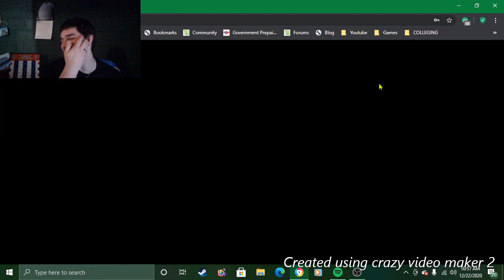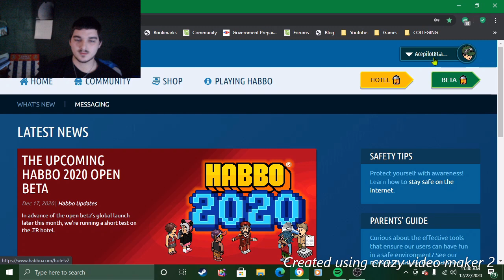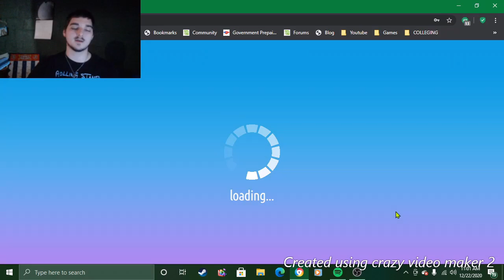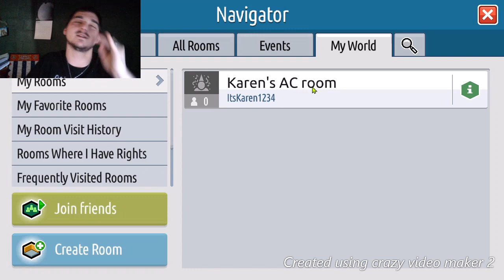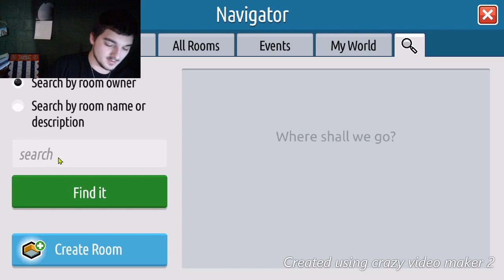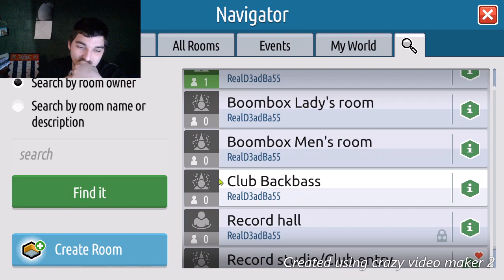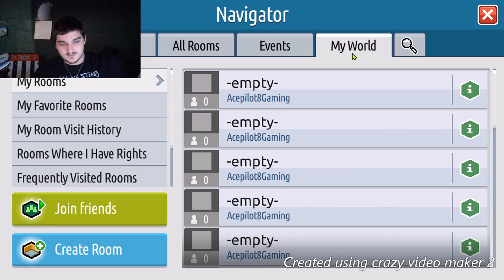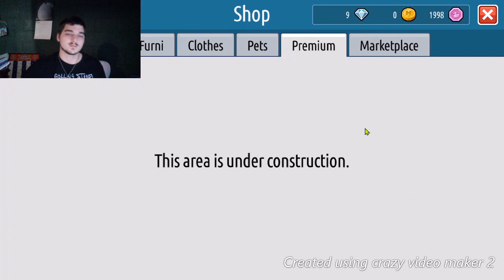HABBO's NEW BETA AND WHAT TO EXPECT FROM IT (so far)